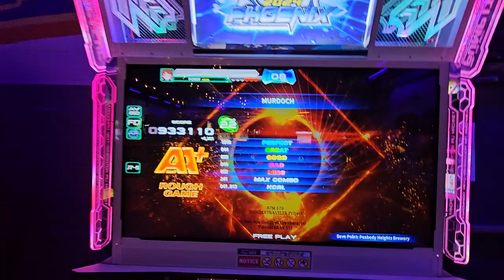MURDOCH D22 933k AA+ RG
YESSSSSSSSSSSSSSSS, this was done last set of the day with my last bit of energy left

9/29/24
Peabody Brewery / Dugout Arcade
With Ellison .

Player: Pundy
Command Window: Phoneix (NX/Old)
Judge Timing: JT-1 (typically, I lack the experience with this)

ITG Pad: I made it myself following Bandit's guide!
Sound Vortex controller: Pocket Pico
PC: HyperX Alloy Cores (Aqua's) / Delux M800